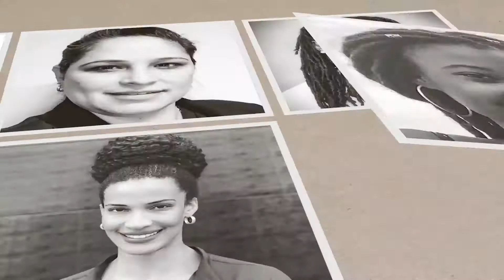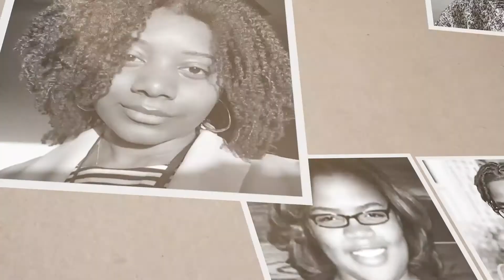DS4A / Empowerment - Our First Cohort In Review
Hear from participants in the first-ever DS4A / Empowerment cohort on their experiences in the Program.

From October 2020- April 2021, 500 Fellows undertook 13-weeks of training in data science and analytics.

Organized by Correlation One, The Data Science for All (DS4A) / Empowerment program provides free, virtual data science and analytics training for students and professionals from underrepresented communities, including Black, Latinx, LGBTQ+, women and veterans of the U.S. military.